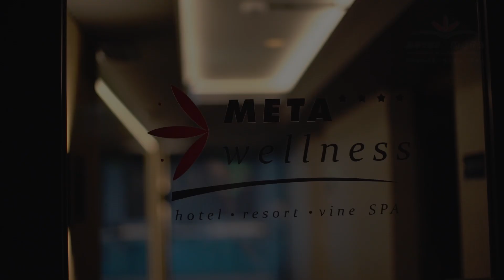Hotel Meta Welness